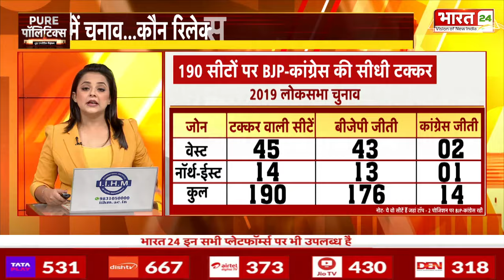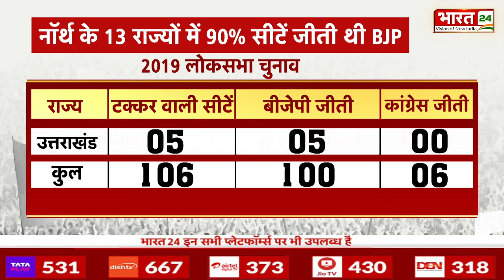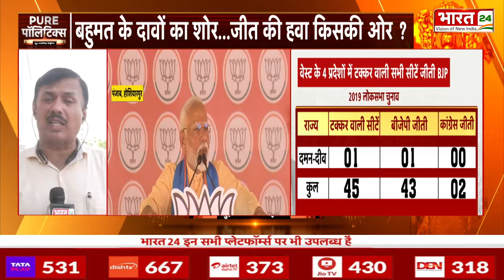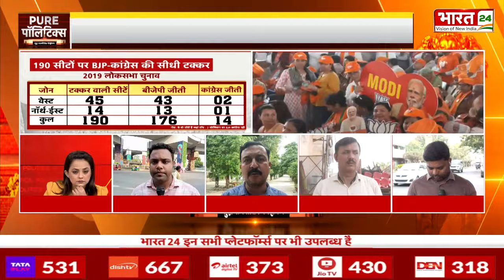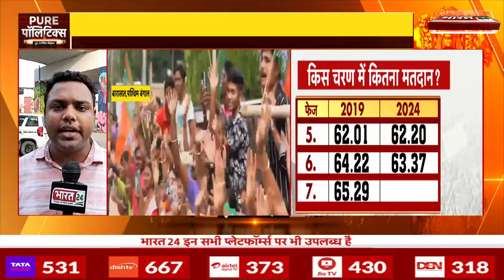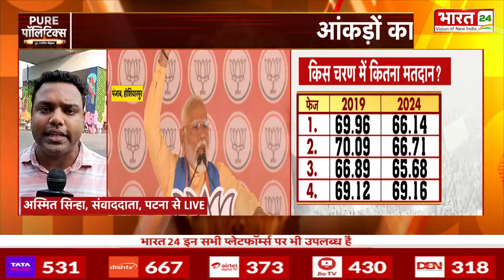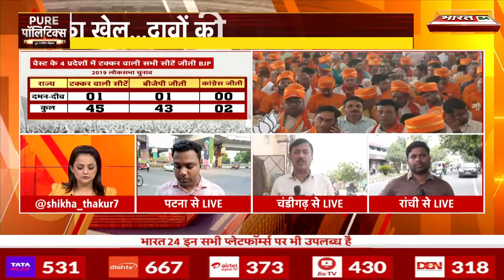Pure Politics : 190 सीटों पर BJP-Congress की सीधी टक्कर! | PM Modi | Rahul Gandhi | NDA | I.N.D.I.A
लोकसभा चुनाव के सातवें चरण का प्रचार थोड़ी देर में खत्म हो जाएगा. यह सातवां चरण आखिरी चरण है. 1 जून को मतदान होंगे. 4 जून को वोटों की गिनती की जाएगी. सातवें चरण में 1 जून को आठ राज्यों और केंद्र शासित प्रदेशों की 57 सीटों पर मतदान होना है.

The campaign for the seventh phase of the Lok Sabha elections will end shortly. This seventh phase is the last phase. Voting will take place on June 1. Counting of votes will take place on June 4. In the seventh phase, voting will take place on June 1 for 57 seats in eight states and union territories.

Anchor Name : Shikha Thakur | Show Name : News | Time : 04: 30 PM | Date : 30/05/2024 | Published By: Pooja Saini Malik